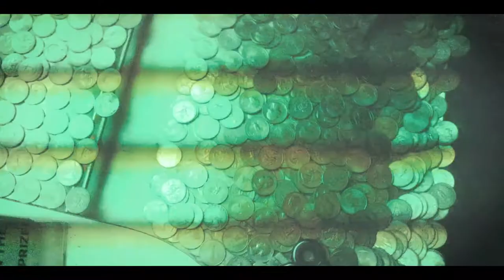What happens behind the scenes of Casting Couch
All we do is mess around, might as well document it!